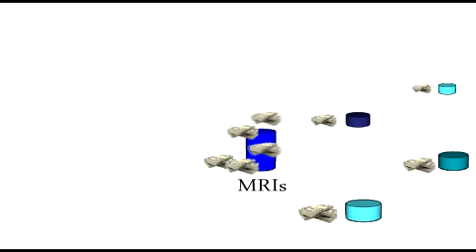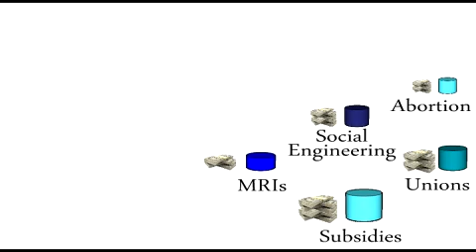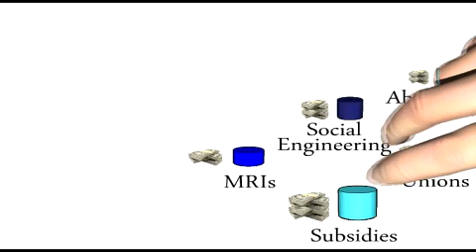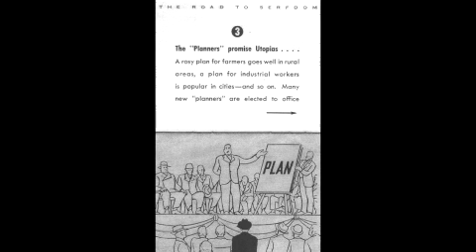Vlog #9: Planning Against Human Nature